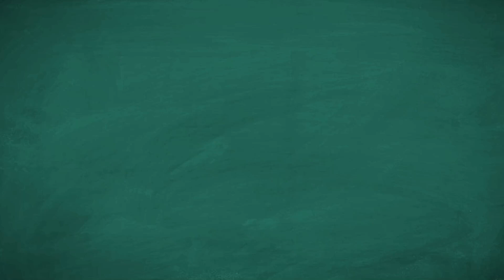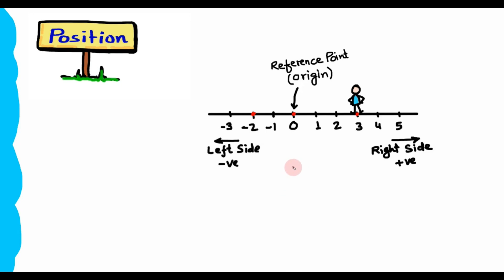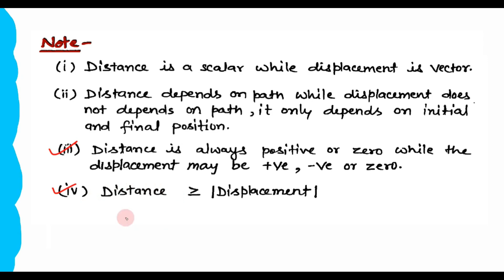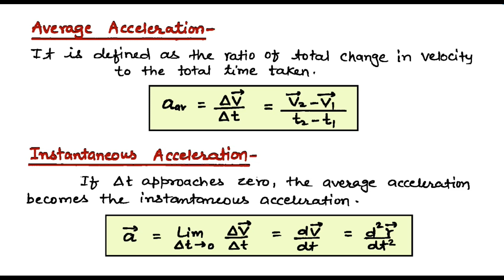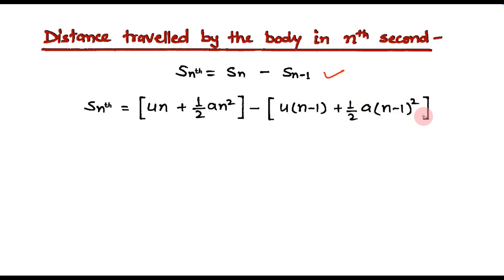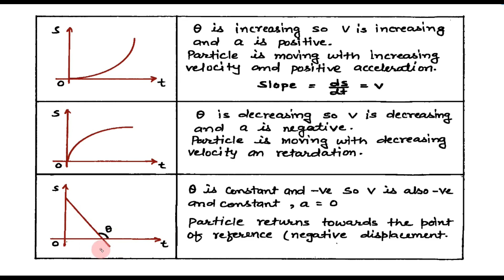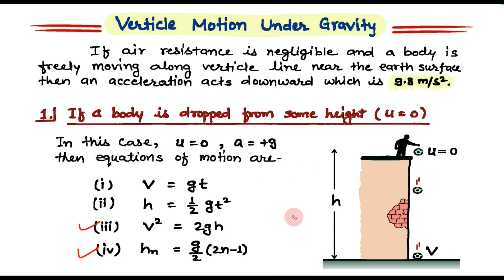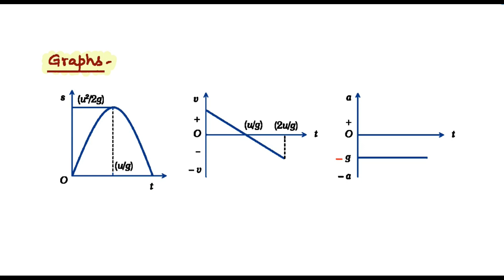Motion in One dimension | Kinematics | Complete chapter One Shot video | 11th Physics